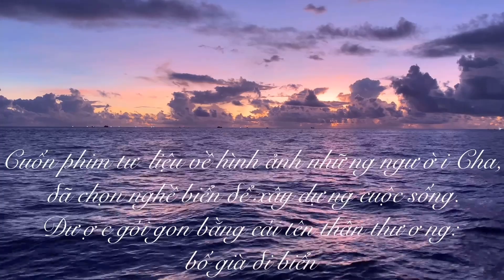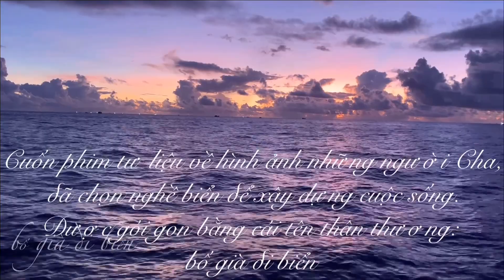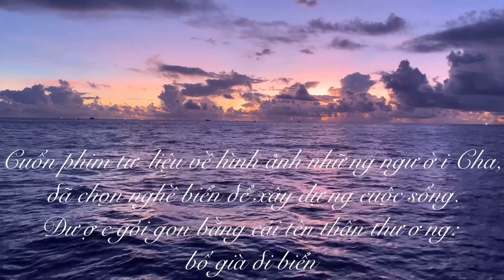Bố Già Đi Biển T18 - Old Father Go To The Sea